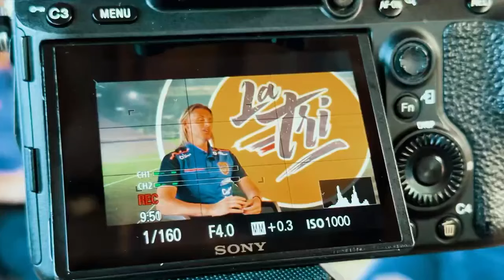TERRIBLE BAJA DE LA SELECCIÓN ECUATORIANA PARA ENFRENTAR A BRASIL BECCACECE NO LO PUEDE CREER